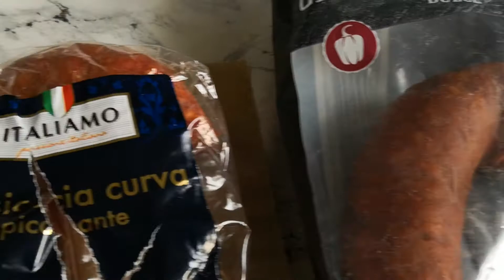Starkvaror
Starka varor varje kväll. God kväll!